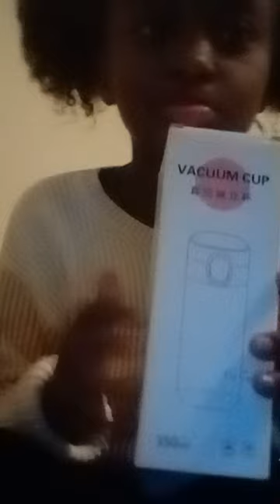December 20, 2023